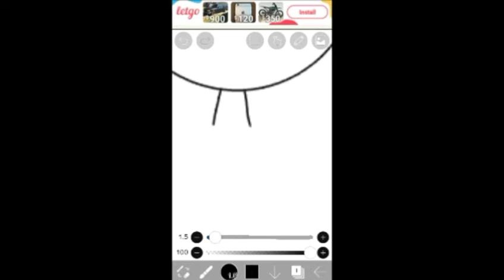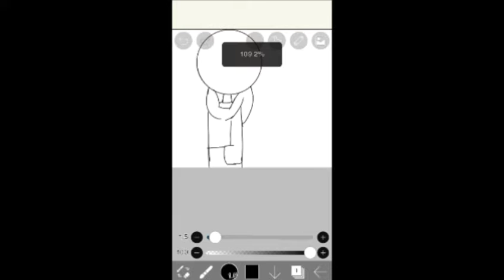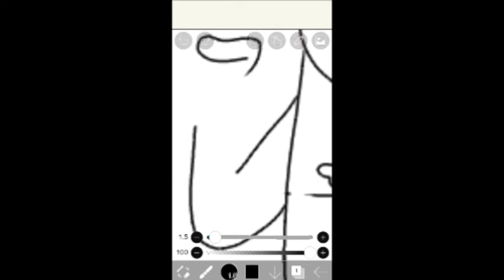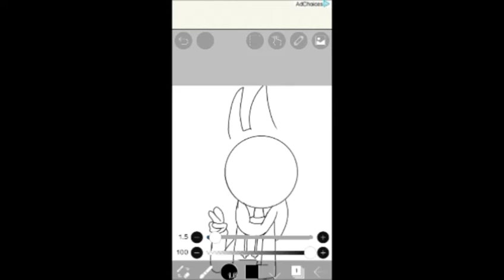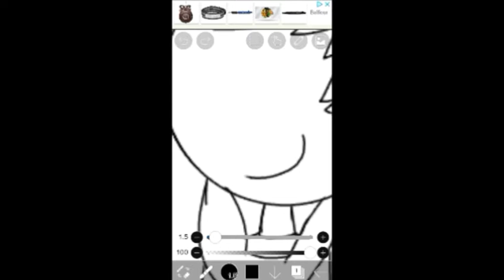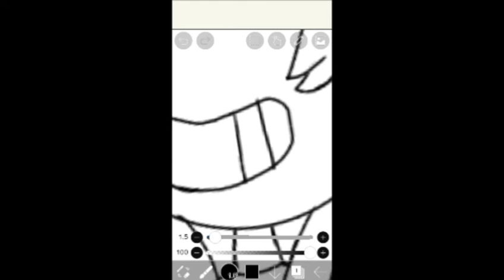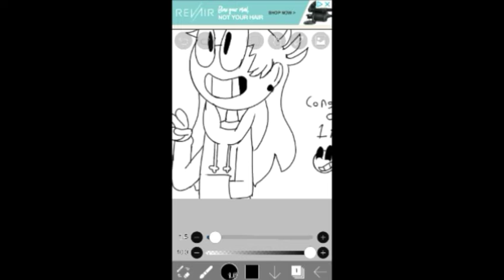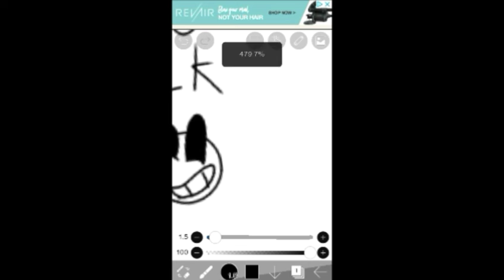1k Subscribers gift for A weird girl named Jocy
Congrats on 1k Jocy, I can't wait to see where you end up by the end of this year. I'm so glad that 1,000 people admire your videos (one of those people is me). I might not have seen the beginning of your channel, but I've definitely seen the best.

ibisPaint X

Kinemaster

FlipaClip

Kinemaster

ibisPaint X

Jocy if you read that message, then... your welcome, and goodbye.